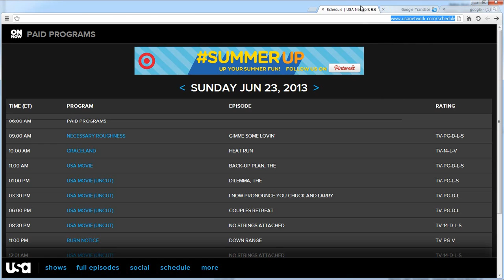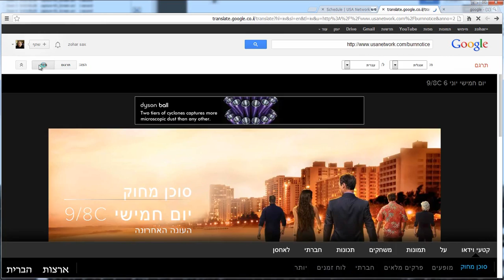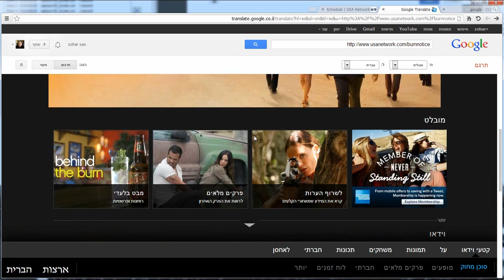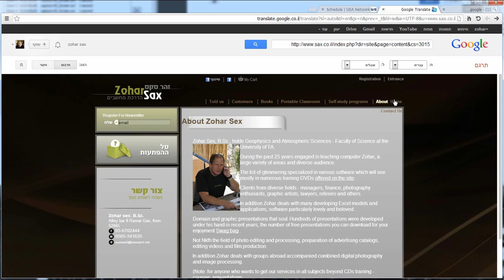שפה ותרגום בקורס אינטרנט - מהאתר ללימוד תוכנות און-ליין בעברית